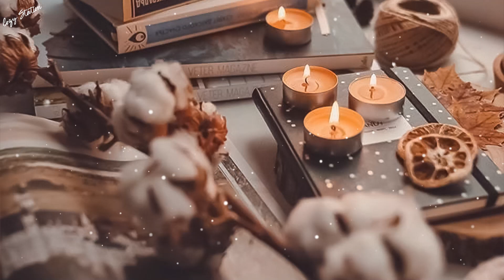Morning Routine 🌻 Morning Autumn Songs to Put You in a Good Mood 🍁 | Cozy Station ☕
Welcome to Cozy Station ! In this channel we will provide you with upbeat and positive morning songs to help you start your day off. ☕

Starting your day with positive energy is one of the best things you can do for your mental and physical health. In this playlist, we have compiled some of your favorite Morning Vibes songs with positive emotions to help you start your day off.

Have a good day with morning vibes songs~🎶💕
🎧 Tracklist:

[00:00:00] - I Owe You Too - Vicki Vox
[00:03:51] - Skip the Small Talk - Gamma Skies
[00:07:08] - I Wish - Mindme
[00:09:51] - Waiting for Love - Candelion
[00:12:55] - Just a Little Time - CLNGR
[00:15:36] - Give Me Your Attention - Candelion
[00:18:52] - I Let Your Smile Fade Away - Loving Caliber
[00:22:45] - Just Do It - Houses On The Hill
[00:25:48] - Thats How You Know That Youre In Love - Loving Caliber
[00:29:07] - When Youre Around - Houses On The Hill
[00:32:15] - Running Free - Go For Howell
[00:35:18] - Theres a New Day - Staffan Carlen
[00:38:39] - Homesick - Loving Caliber
[00:42:29] - Baby Bye - Vicki Vox
[00:45:42] - Not as Cool as You Think - Mindme
[00:49:21] - Fall into You - Houses On The Hill
[00:52:14] - Dear Lily - Houses On The Hill
[00:55:13] - Still Thinking Of You - Loving Caliber
[00:58:13] - Ill Get Over You - Loving Caliber
[01:01:28] - It Will Be Fine in the End - Victor Lundberg